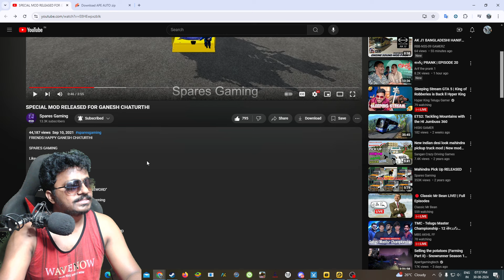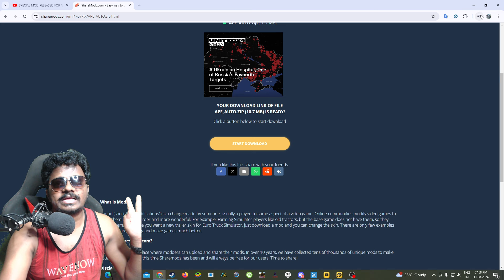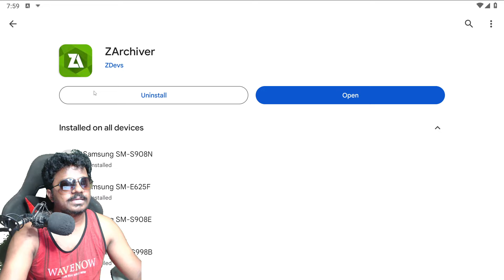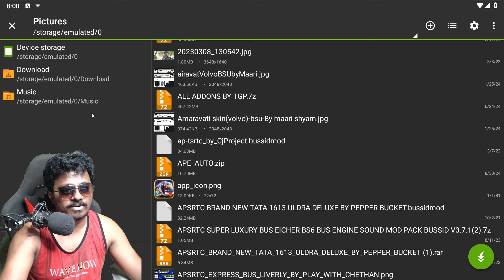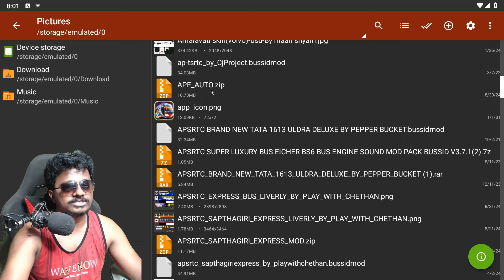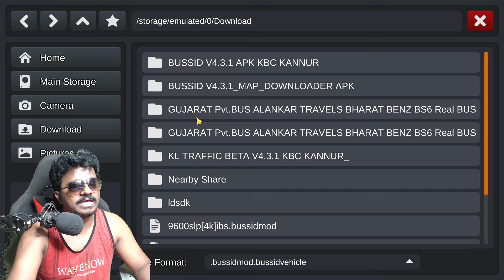How to Download Vinayaka Special Ape Auto Mod 🚌 in Bus Simulator Indonesia Android Telugu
🤷‍♂️This Kerala Map Mod Credits: ᴋʙᴄ ᴋᴀɴɴᴜʀ ᴏꜰꜰɪᴄɪᴀʟ

My pc config:
Processor: Intel Core i9 9th gen
Graphic card: MSI RTX 2060 super
Ram: 32GB
Motherboard: MSI Gaming Plus
Cabinet: ANTEC
etc...